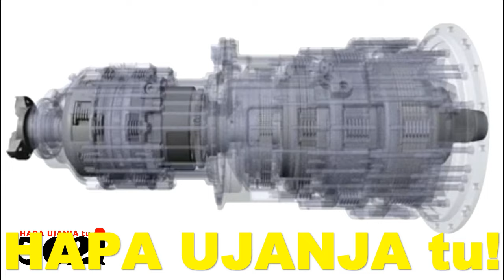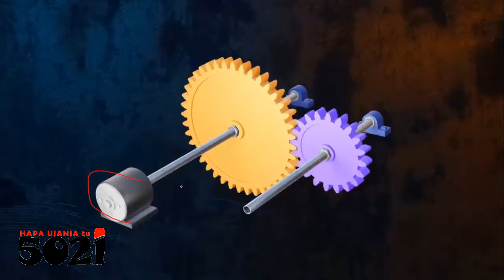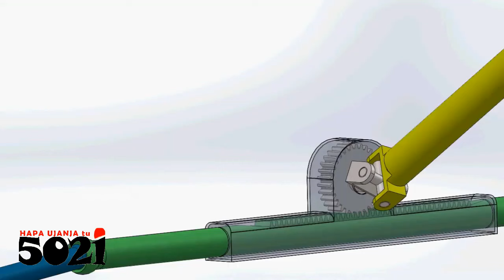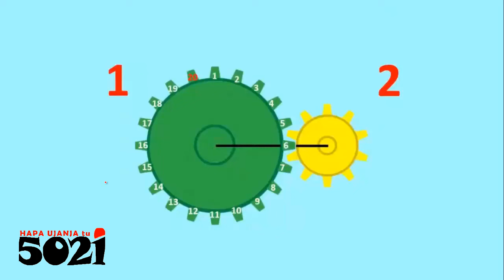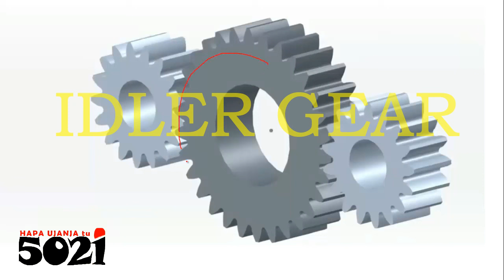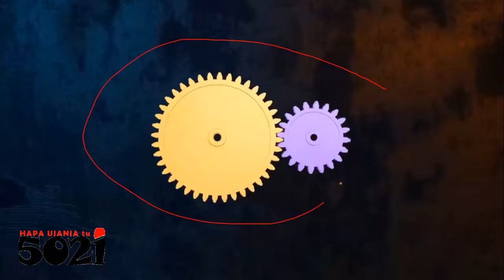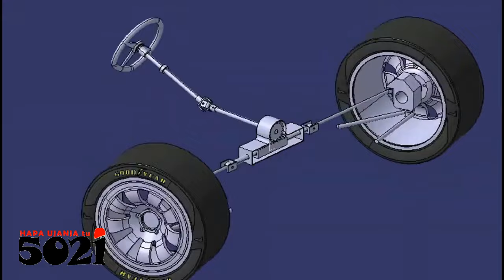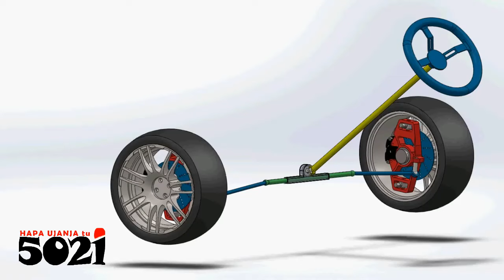Mechanical GEARS' Arcanum (The Compendious session)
As you know, Gears are toothed, mechanical transmission elements used to transfer motion and power! In here is all the nonsense you may want learn about thee, HapaUjanjaTu!